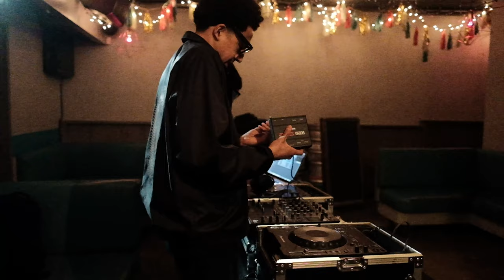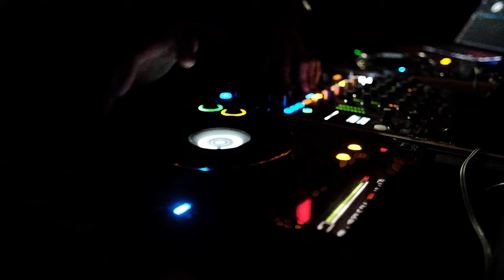MY COUSIN VINNY